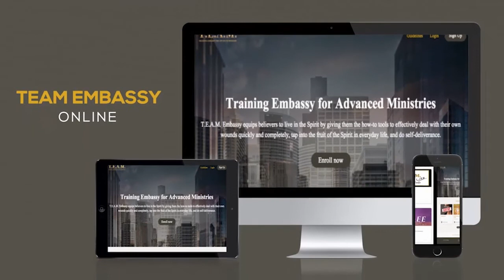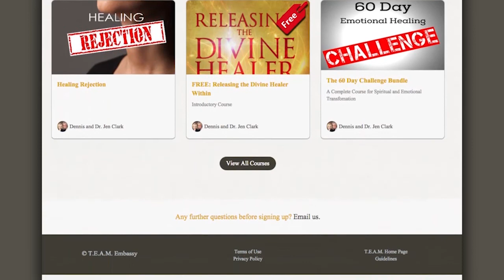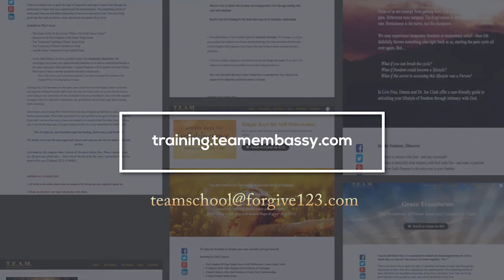The Kingdom Within